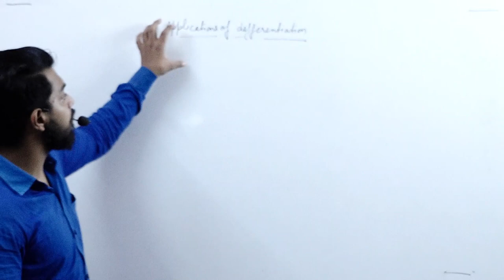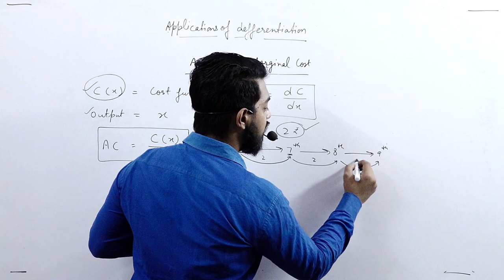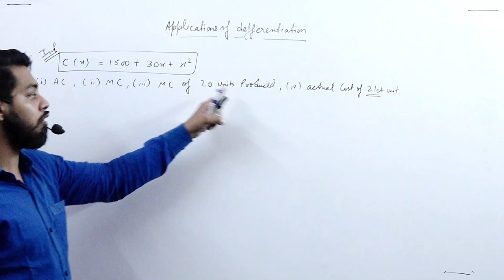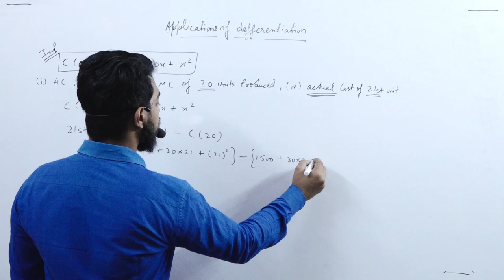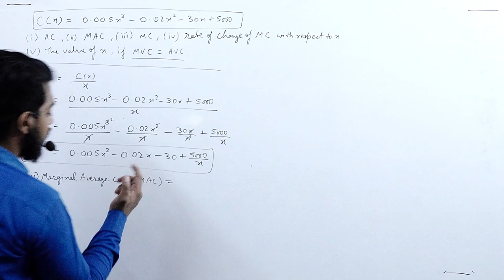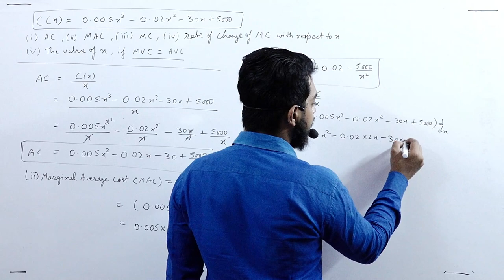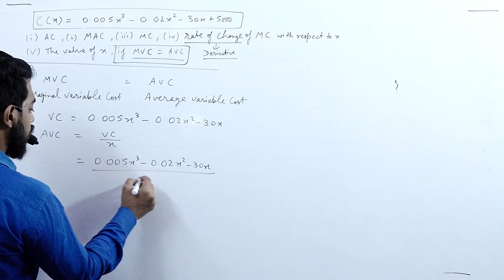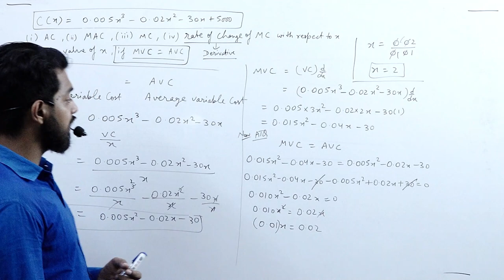DERIVATIVES PART 3 FOR IST YEAR